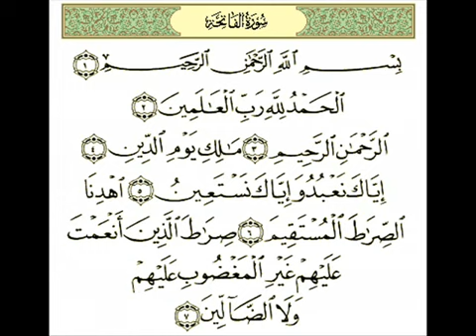سورة الفاتحة - إن كنت مسلم إنشرها.mp4